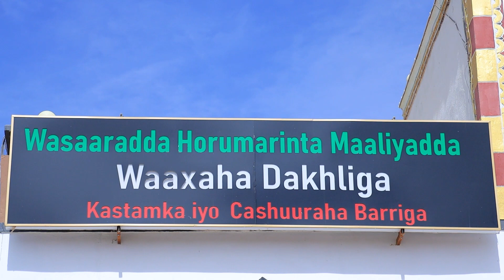Wasiirka Wasaaradda Maaliyadda ayaa xadhiga ka jaray dhismayaal cusub oo laga hirgeliyay Wasaaraddaa